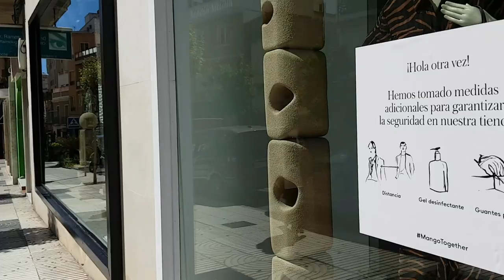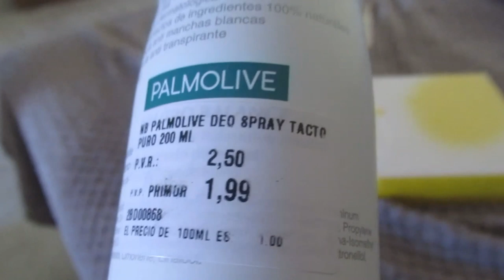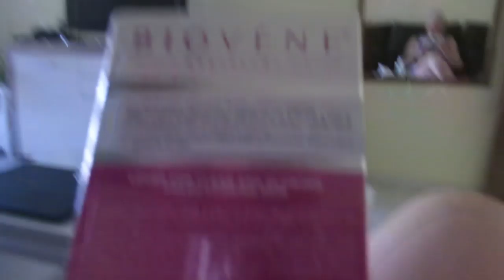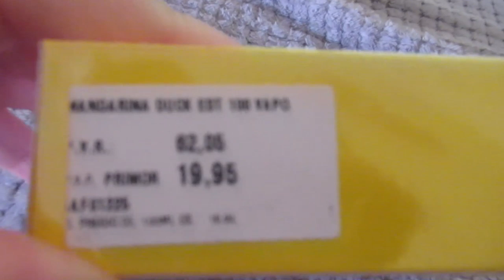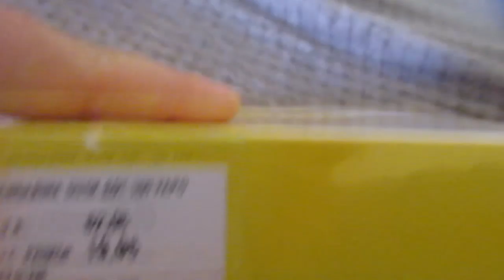Первый шопинг после карантина .💃Что купила ??👗Готовлю фенхель.🍜 Наши новости 😷ИСПАНИЯ Влог